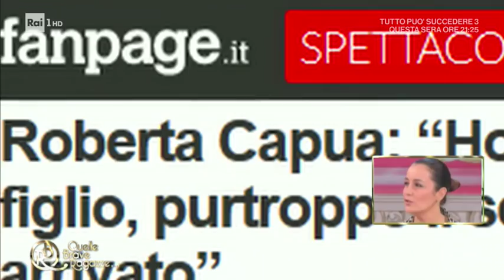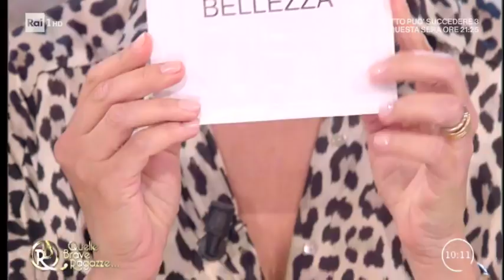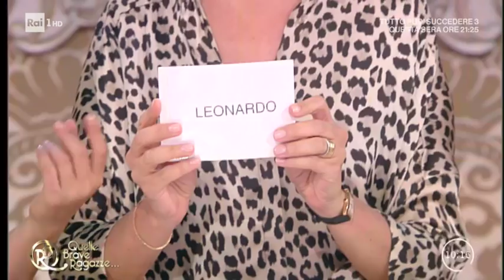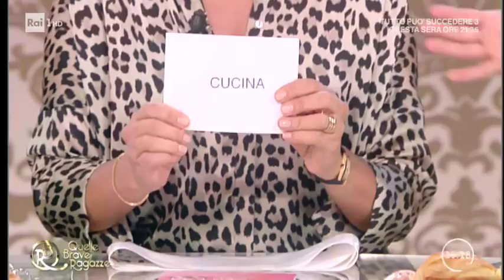Intervista a Roberta Capua: quest'anno compio 50 anni - Linea Blu 09/08/2018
TUTTI I VIDEO E LE PUNTATE - Una bellissima carriera Roberta Capua, tanti programmi televisivi, tanti colleghi eccezionali e anche delle scelte di cuore molto importanti e spesso inusuali.